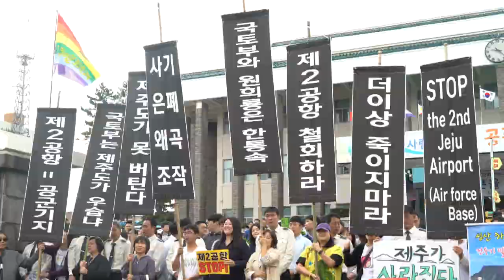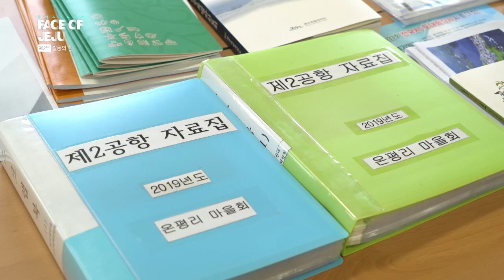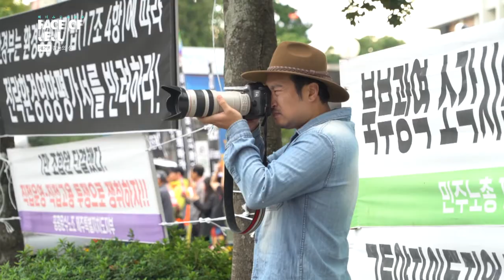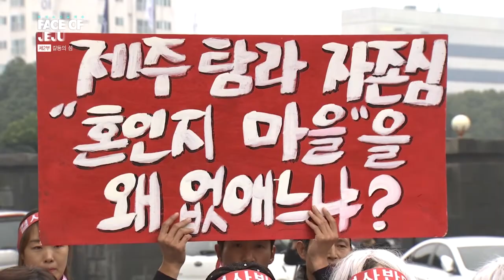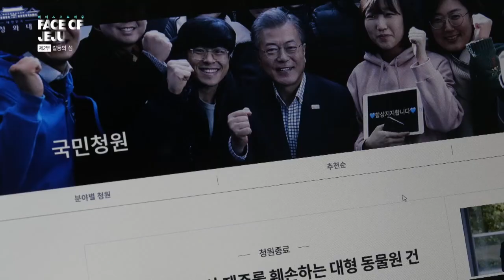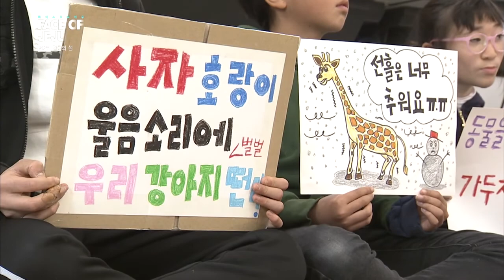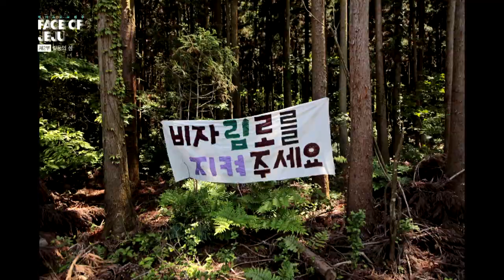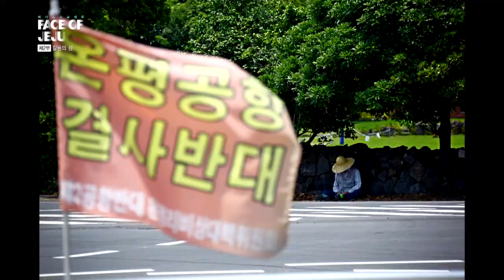Face of Jeju 페이스 오브 제주 2부 - 갈등의 섬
KCTV제주방송 특집 다큐멘터리

FACE OF JEJU - 2부 갈등의 섬